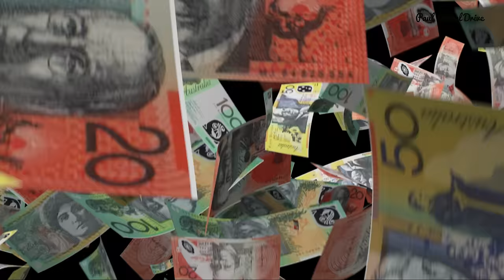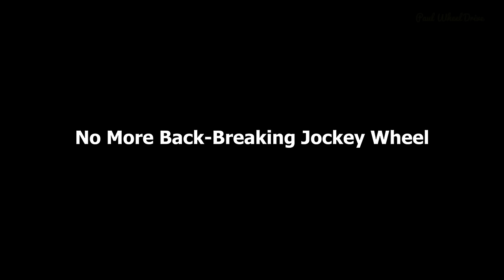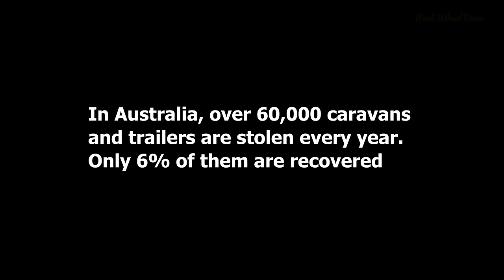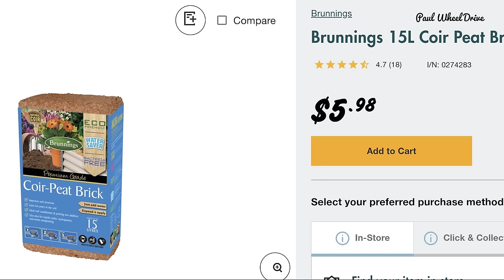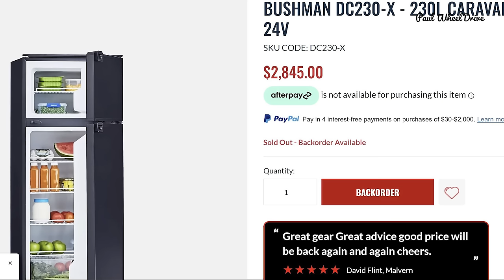A Shopping Spree For Your Ultimate Caravan Accessories - Money Is No Object!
Money is no object, so forget the budget: get the best in luxury caravan accessories

Discover what luxuries you can buy with your unlimited budget.

For many, caravanning is about the freedom of the open road, the simplicity of nature, and the joy of a discovery. But what if money were no object? Imagine transforming your caravan into a luxurious oasis, a technological marvel, or even an extension of your home away from home. Let's delve into the world of high-end caravan accessories that will redefine your concept of caravanning.

And for those that want to spend, below are some great discount offers.

Add music to your content creations. Get full access to over 35,000 tracks & 90,000 sound effects.

Australian-Made Portable GPS tracker.

A truly wireless GPS tracker with support here in Australia. Place it nearly anywhere in your caravan, camper or 4WD and your pride and joy can be tracked nearly anywhere it goes.

Standard battery tracker $157, Large battery tracker $197.
(3 & 6 month rechargeable battery respectively).

When using my code "paulwheeldrive" receive 2½ months of FREE tracking.

Protect your investment, caravan, camper, RV or anything big on/off wheels.

In the event you have your "pride and joy" stolen, you can track it, Australia wide. Or, if you want to share your journey with friends and family, they can log in (with your consent), and track your travels.

This Video Link: 🚙 Go On A Shopping Spree For Your Ultimate Caravan Accessories - Money Is No Object!